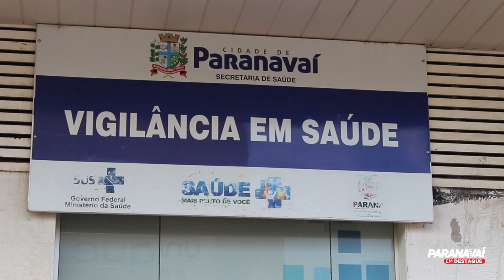Duas maquinas de bronzeamento são interditadas em clínica em Paranavaí